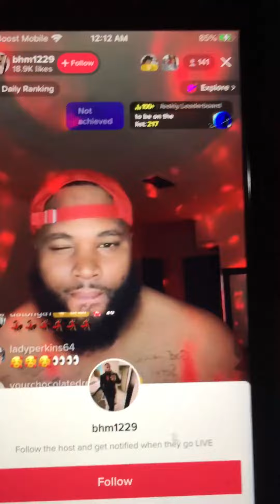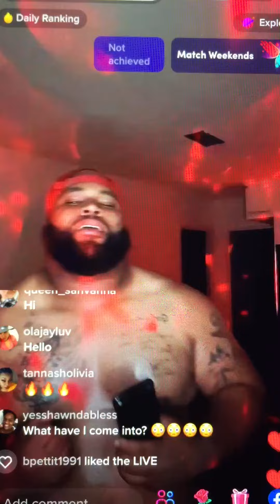Ladies are y’all feeling this gentleman? 👁👁 Is he working the camera or nah? Let’s hype him up!